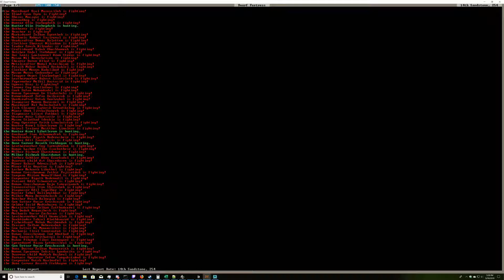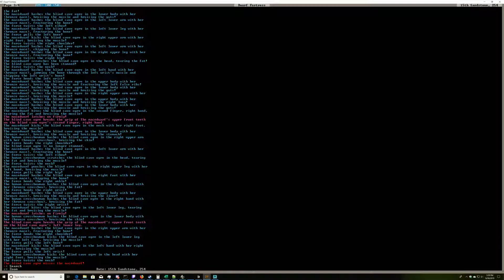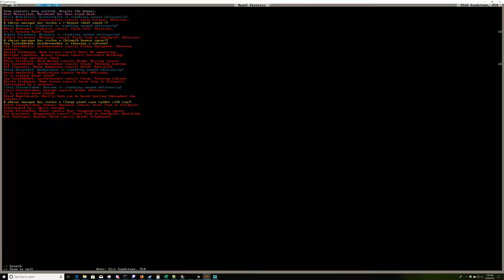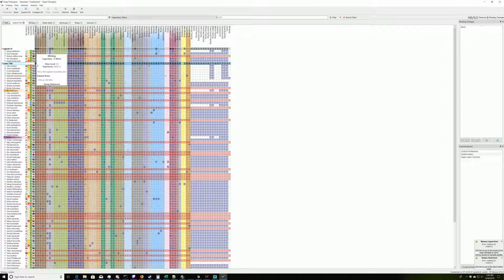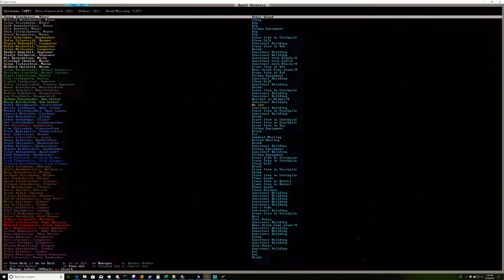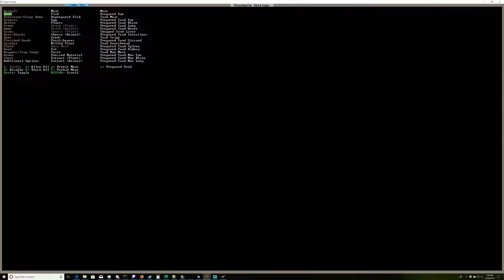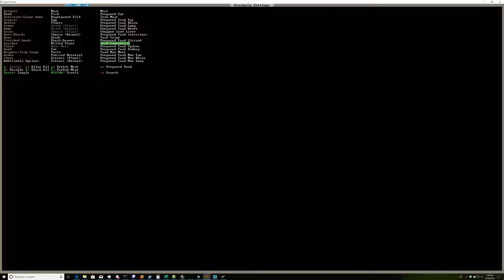The Sinister Dwarf Fortress of Ticksfenced; Episode 42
With the demise of the Great Stoneware Fort comes... Tricksfenced. A sinister fort in a sinister region.